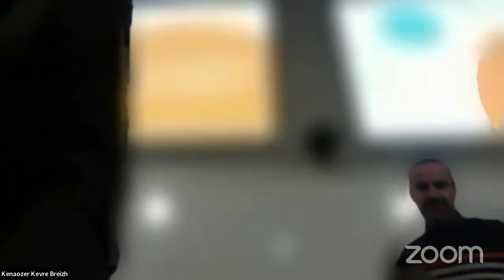Prezegenn • Conférence Michel Feltin-Palas | Kemper 10/02/23